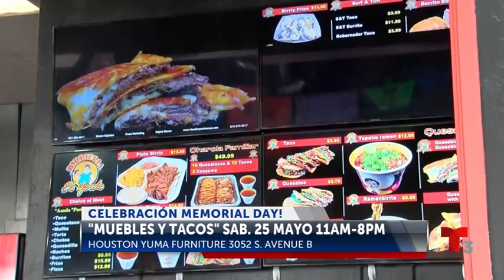Evento Muebles y Tacos este Sabado 25 de Mayo en Yuma